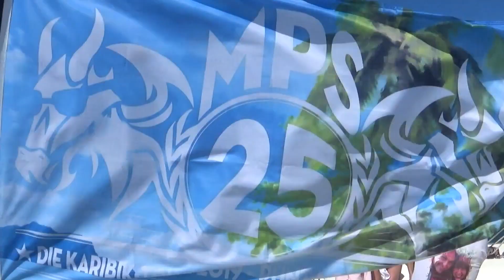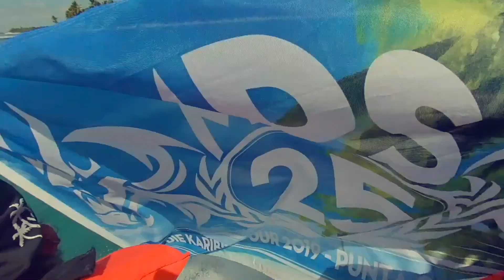"Punta Cana" | Versengold TV #98 | November 2019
Der Winter naht. Aber vom Sommerurlaub kann man jederzeit träumen! Unsere Reise in die Dominikanische Republik war ein Start in dieses Jahr, der seinesgleichen sucht! Und mit diesem Lied erinnern wir uns daran zurück. Santo Libre, zurücklehnen und genießen! ;)

Vielen Dank an unsere lieben Musiker-Kollegen von Rapalje für dieses wunderschöne Videomaterial!